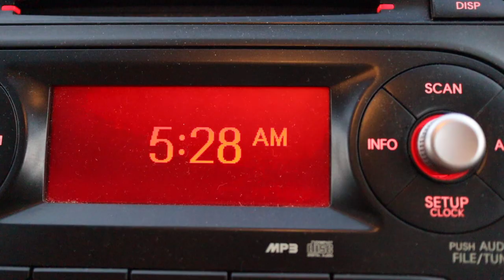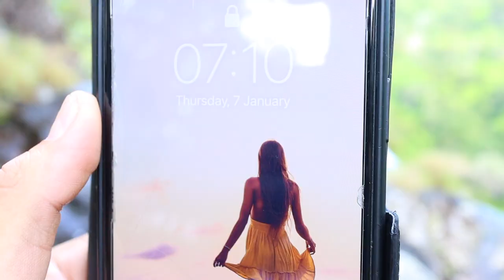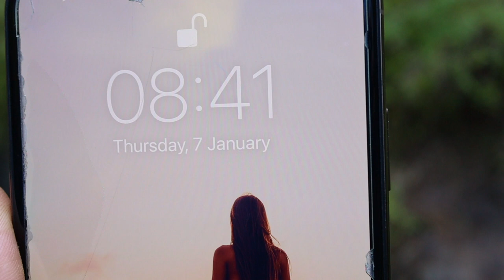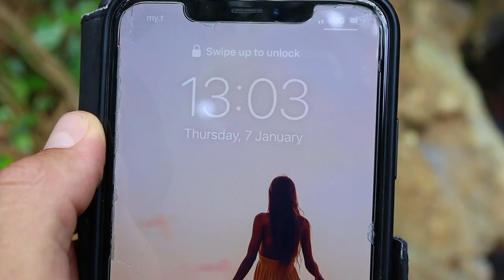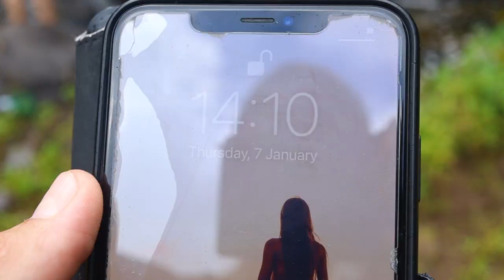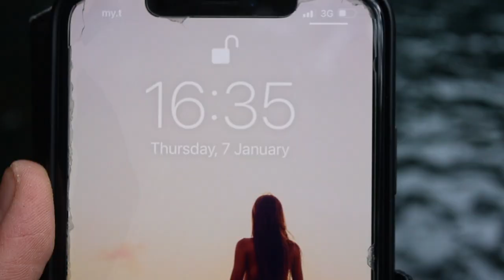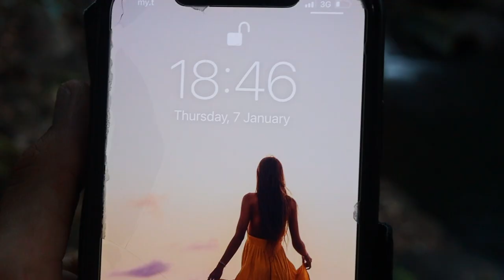Every waterfall in Mauritius in 1 day - CHALLENGE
We wanted to start this new year with a bang, so we decided to go to EVERY WATERFALL that we know of in MAURITIUS in ONE DAY!

Hey guys! Welcome back! Happy New year! I hope this year is better than the last and that it's filled with greatness!

Our crazy challenge started at 5:30 am when we made our way to one of Mauritius' most iconic waterfalls: The Chamarel Waterfall.
We then rushed to Mare aux Joncs Waterfall got some drone shots and headed to our Cascade 500 pieds.
Cascade 500 pieds is our favourite waterfall so to show you guys how beautiful it is we decided to go down the waterfall and film it from both the top and the bottom!
Hiking up and down the waterfall took a bit longer than expected as the path was super muddy. So we ran to the next waterfall: Alexandra Falls.
We then went to Rochester falls, gris gris water fall and cascade Leon in the south.
In the afternoon we went to eau bleu where we went free diving only to end up at the 7 waterfalls aka Tamarin falls.
To finish our challenge we went to a secret waterfall that I can not mention!!!
Initially we wanted to do 14 waterfalls but we only managed to do 10 of them! We still think the challenge was worth the share! Let us know what you think and waterfalls you'd like us to do next!!!

THANK YOU SO MUCH FOR ALL OF YOUR SUPPORT!!

Song 1: Vinsmoker - Just The Start (feat. Mike Watson)

Song 4: DayFox - Riding The Wave